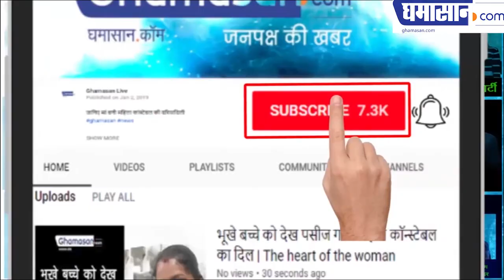सबसे आलीशान कार्यालय हैं भाजपा के | BJP Hi-tech OFFICE in Delhi